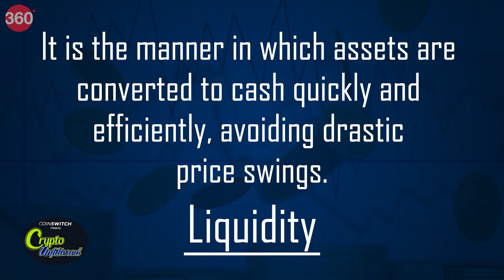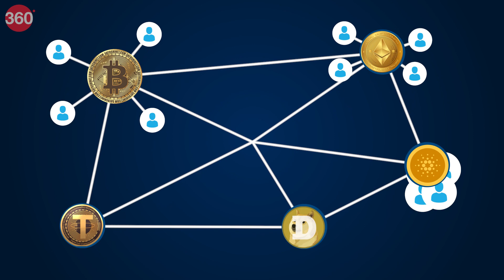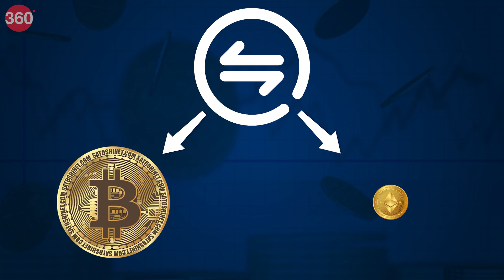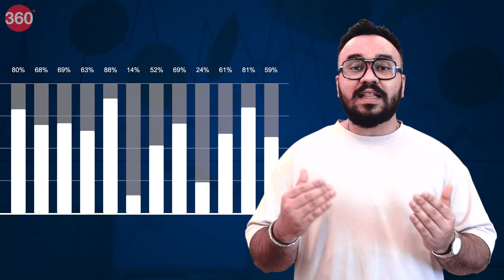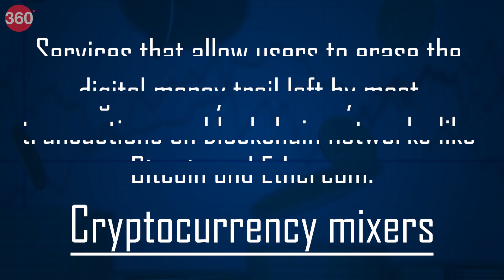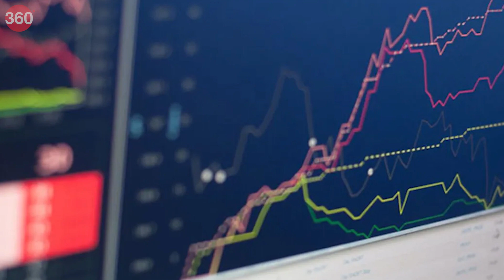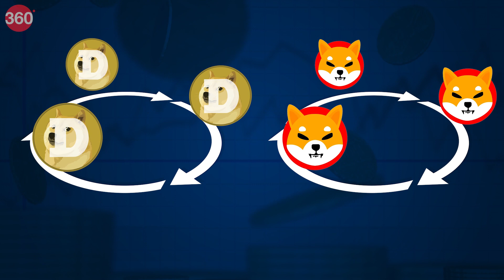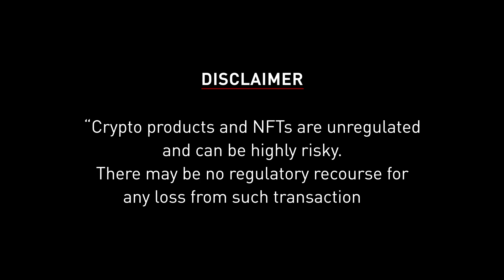Crypto Unfiltered: What Are Liquidity Pools?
In this week's episode we will talk about 'Liquidity Pools' and how they impact the world of crypto. Liquidity is a fundamental part of both the crypto and financial markets. It is the manner in which assets are converted to cash quickly and efficiently, avoiding drastic price swings. We will also look at how the crypto market is performing the world over, besides the status of major tokens and coins.

01:54Janta Ka Crypto
06:00 Catch Up With Crypto
08:52 Market Watch
11:30 Breaking Down The Numbers